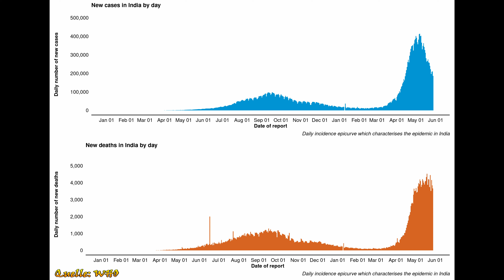Die Corona-Katastrophe in Indien - was ist nur passiert? (Eng sub)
Die zweite Welle hat Indien mit voller Wucht getroffen - und für eine humanitäre Katastrophe gesorgt. Doch was ist da eigentlich passiert? Warum passiert das jetzt, wo der Winter doch vorbei ist? Erfahrt es im heutigen Video.